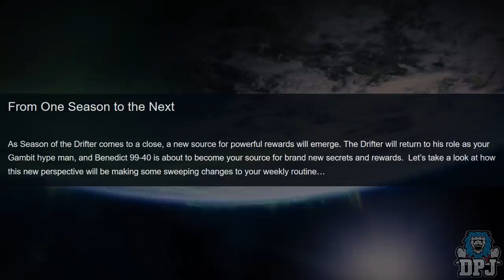Destiny 2: NEW Secrets & Rewards / Wrapped Items / Crown Of Sorrow Raid - Season Of Opulence News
Big changes are coming to Eververse, Power Levels, Raids first competition aswell as brands new secrets & rewards with Season Of Opulence